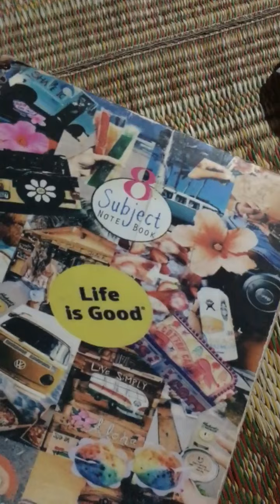html css javascript basics with examples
JavaScript is the world's most popular programming language.

JavaScript is the programming language of the Web.

JavaScript is easy to learn.

This tutorial will teach you JavaScript from basic to advanced.
CSS is the language we use to style an HTML document.

CSS describes how HTML elements should be displayed.

This tutorial will teach you CSS from basic to advanced
HTML is the standard markup language for Web pages.

With HTML you can create your own Website.

HTML is easy to learn - You will enjoy it!